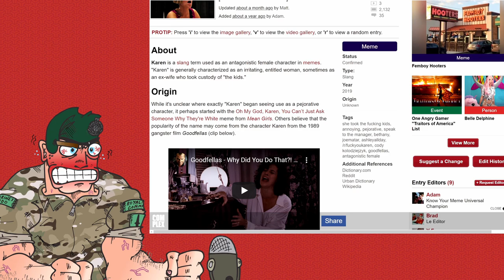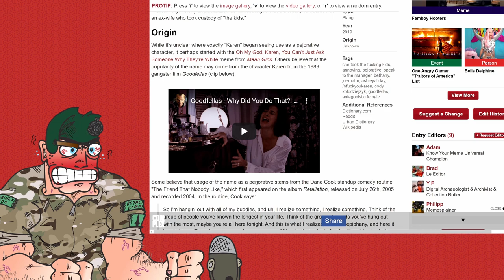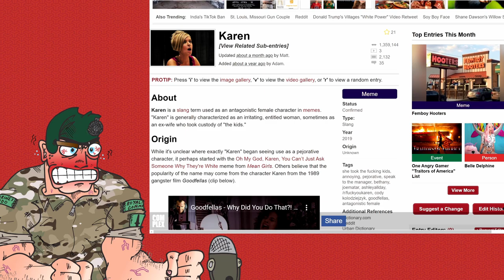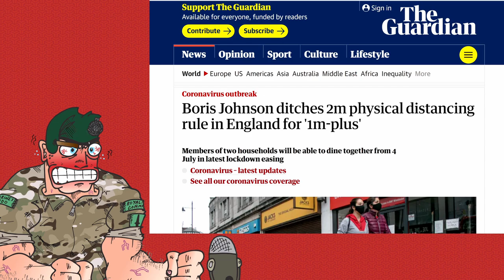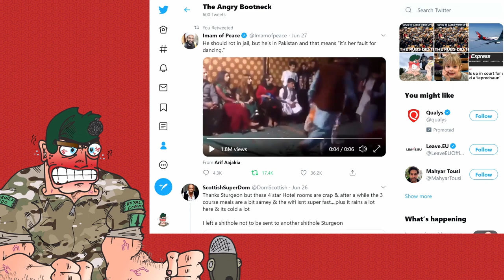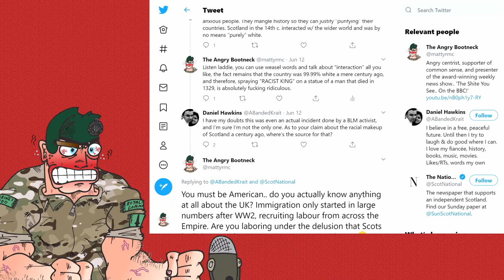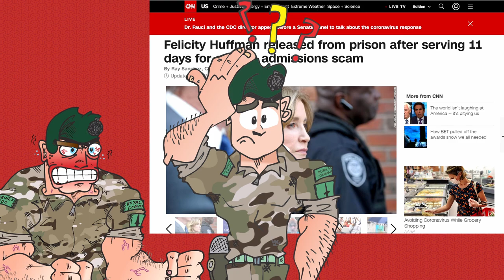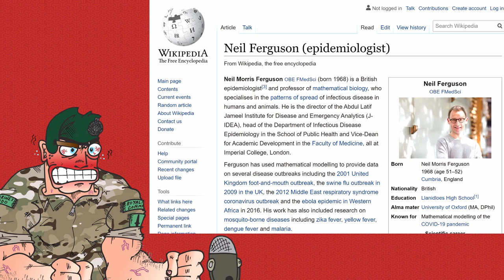Understanding Karen!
I had an epiphany today.. I was most annoyed at being asked to mask up in the gym, as it has been closed for months and I was looking forward to a session.

And as I swallowed the urge to argue with the young attendant that has nothing to do with setting company policy, I suddenly found myself. understanding Karen.